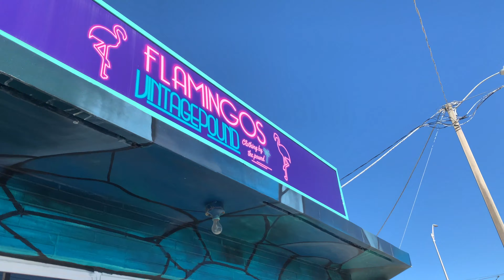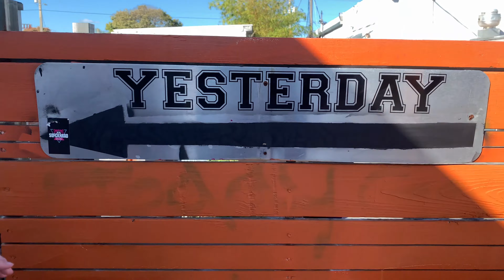“2020 BLOCK TOUR” -DAILY VLOG EP.7